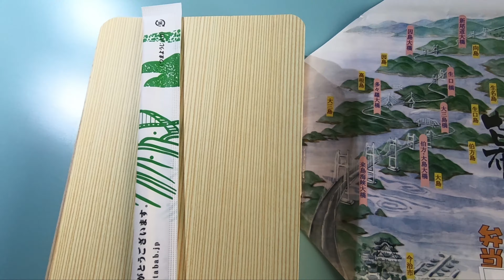今治駅の駅弁「幕の内弁当」を食べてみた！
今治駅の駅弁で、二葉さんが調製する「瀬戸内幕の内弁当」を食べてみたところです。一般的な幕の内弁当なのに、食べてみた人だけが理解できる、とても高い満足度です。890円。